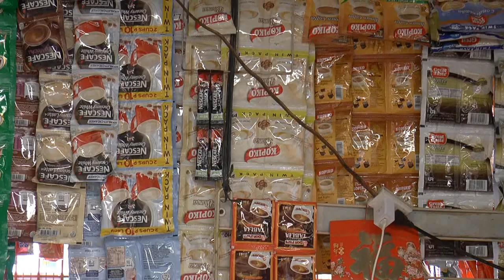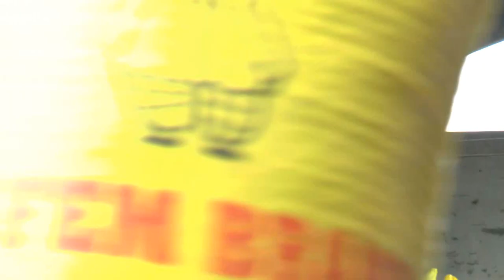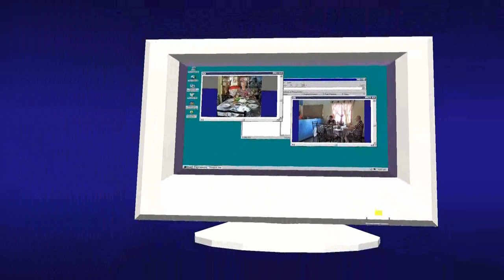at alan's place movie 2018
visiting Alan's place in Dagamy Leyte Philippines. it's about working and living